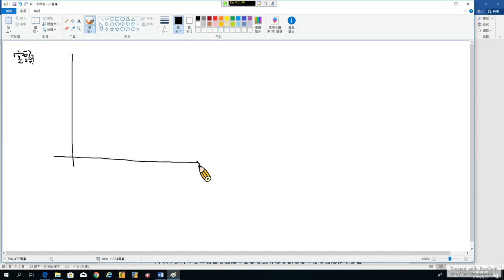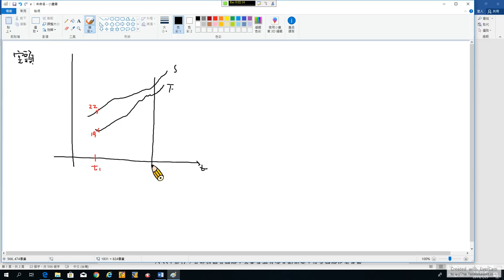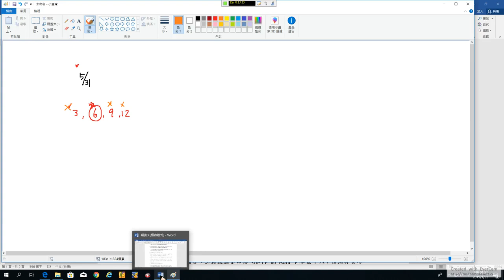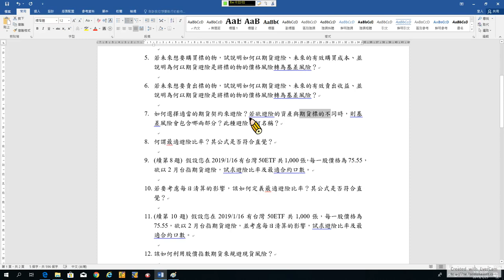Futures 17. Hedging Strategies Using Futures-3: 基差風險與多(空)單避險的關係、及期貨契約之選擇議題 (recorded on 20190125)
Futures 17. Hedging Strategies Using Futures-3: Basis Risk v.s. Long and Short Hedgs, and the Choice of Contract (recorded on 20190125)

00:00 5. 若未來想要購買標的物，試說明如何以期貨避險、未來的有效購買成本、並說明為何以期貨避險是將標的物的價格風險轉為基差風險？

12:06 6. 若未來想要賣出標的物，試說明如何以期貨避險、未來的有效賣出收益、並說明為何以期貨避險是將標的物的價格風險轉為基差風險？

23:33 7. 如何選擇適當的期貨契約來避險？若欲避險的資產與期貨標的不同時，則基差風險會包含哪兩部分？此種避險有何名稱？